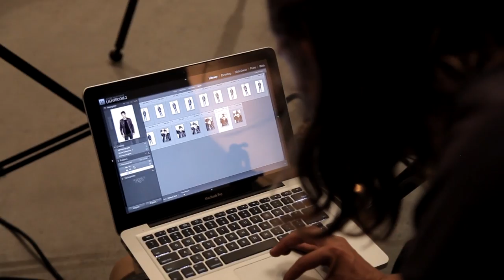VIPARO Leather Men's A/W 2012 Photo Shoot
Song Credits - Apollo feat. Soulsa - Birds on Wires

Wardrobe | VIPARO
Photographer | Zach Handley
Models | Greg (London MGT GRP)
Hair & Make Up | Melanie Burnicle
Styling | Elle Packham
Videographer | Andrew Kaineder
Location: Luxe Studios